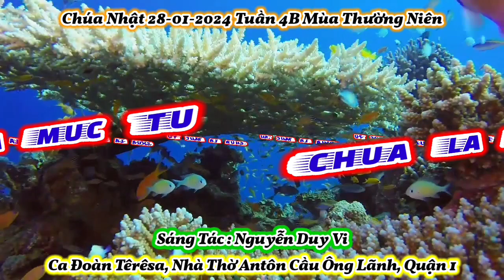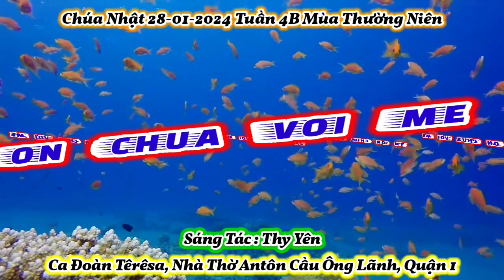(TNAT) Thánh Ca Chúa Nhật 28-01-2024 Tuần 4B Mùa Thường Niên